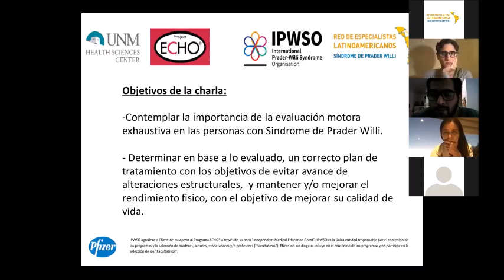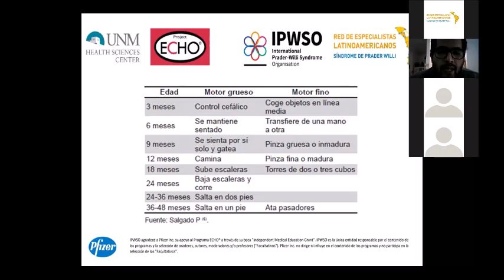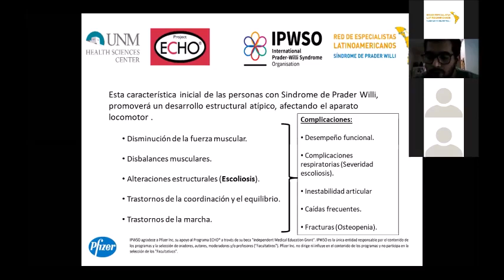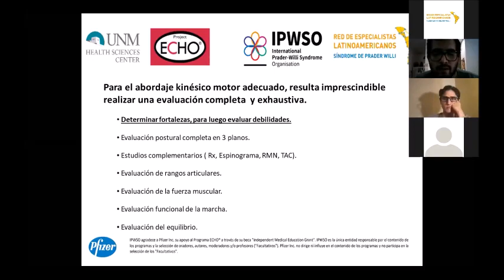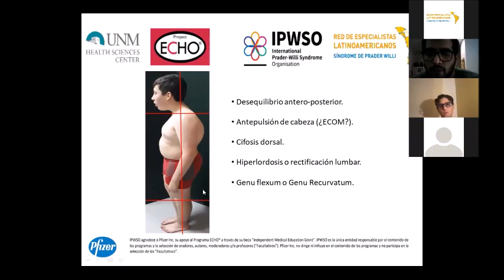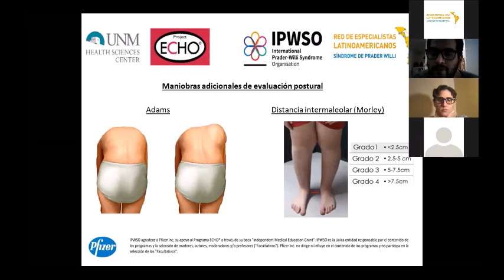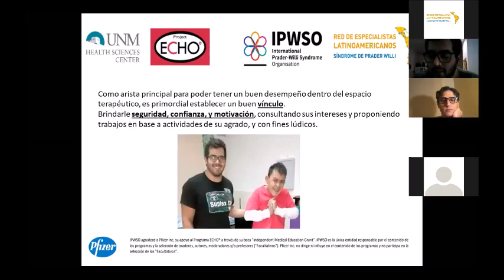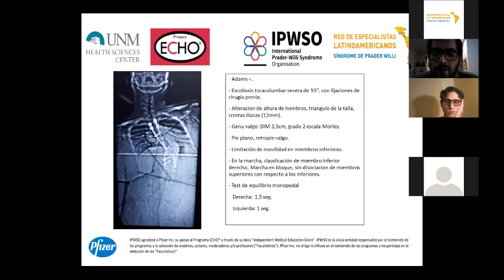Rehabilitación kinesiológica en adolescentes y adultos. Lic. Alejandro Gerónimo (Argentina)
Lic. en Kinesiología y Fisiatría. Kinesiólogo en el Hospital Argerich y en la Fundación SPINE.

All content from the SPW Latino América ECHO® was created and shared by RedLASPW, the Latin American Network of Prader-Willi Syndrome.